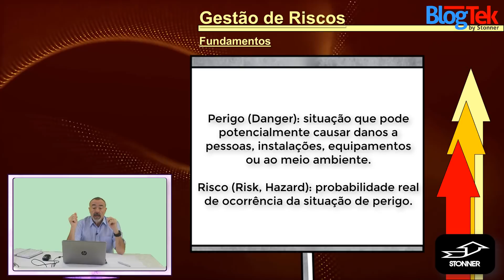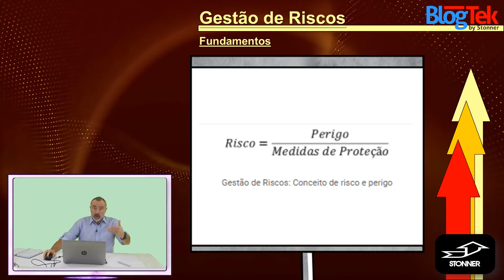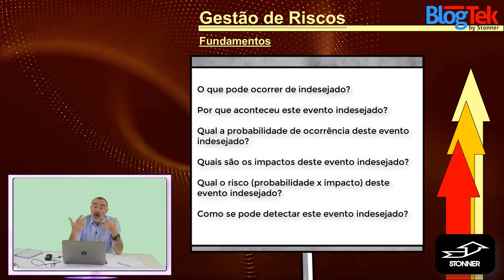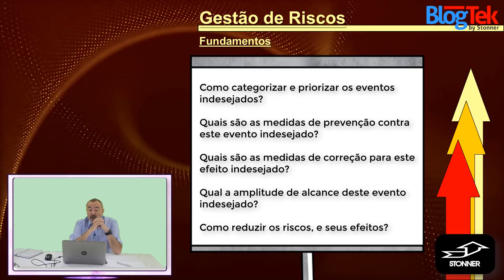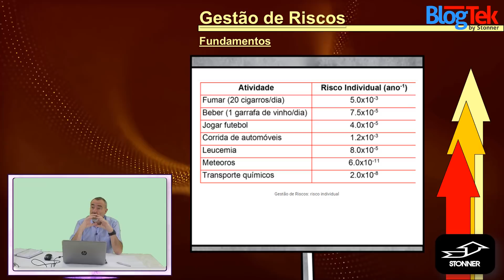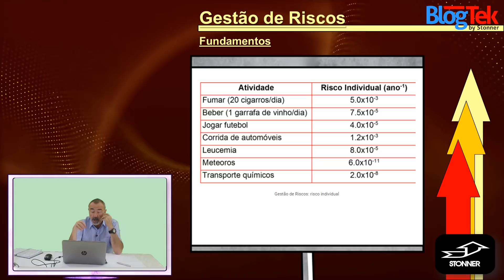Gestão de Riscos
Conheça os fundamentos da Gestão de Riscos, essenciais para qualquer gestor, tanto em nível de riscos de SMS como riscos de projeto.